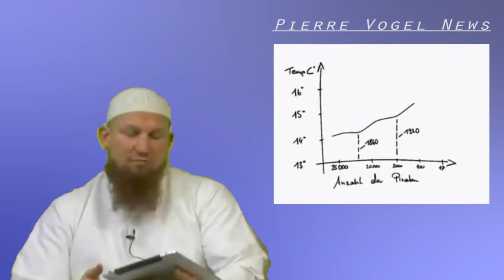Pierre Vogel hat ein Fehler gemacht!!!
Es gibt noch Hoffnung!

Der Hobby-Prediger Pierre Vogel,der von vielen schon als "hoffnungsloser Fall" abgestempelte Salafist,hatte in einer kurzen Pause seiner Laba-Arbeit,huch,es muss natürlich Dawa-Arbeit heißen,einen Lichtblick,nein nicht von seinem fiktiven Freund,sondern von der Wahrheit! Wie,sie wollen wissen welche Wahrheit ?! Es ist die Wahrheit der Piraten,aber hören sie selbst!